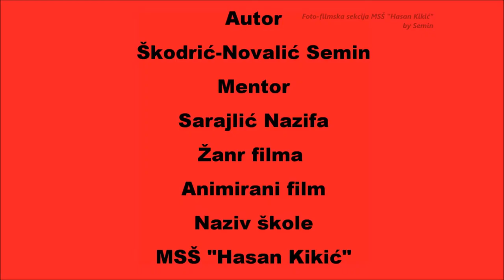Pravda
2. mjesto na 16. Festival filma djece i omladine BiH
4. mjesto na 7. Festivalu rada srednjih tehničkih i stručnih škola BiH
Autor: Semin Škodrić-Novalić
Mentor: Sarajlić Nazifa
Foto-filmska sekcija  MSŠ "Hasan Kikić" Gradačac